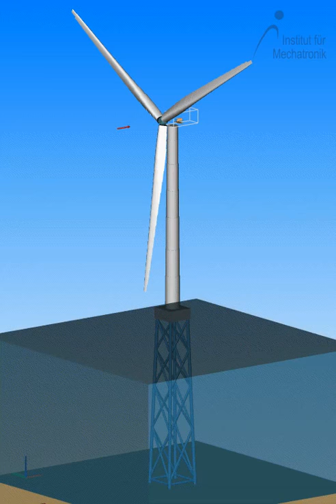alaska/Wind turbine with jacket foundation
offshore wind turbine with jacket foundation